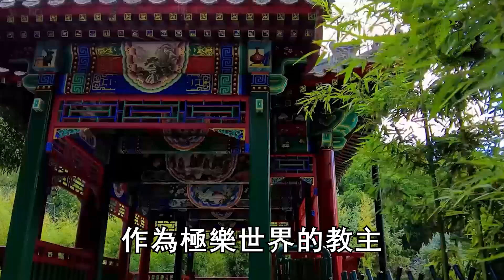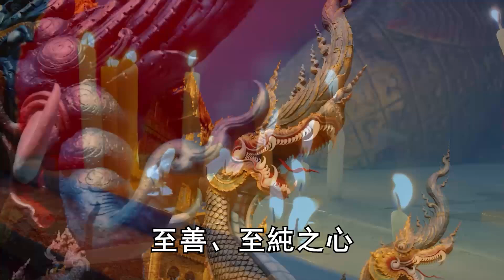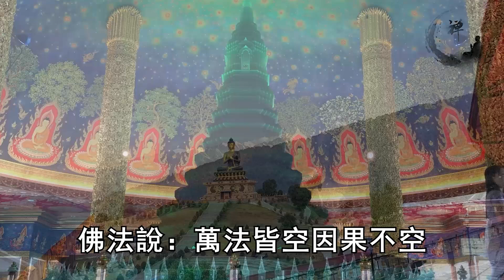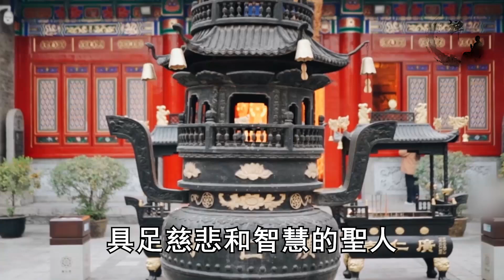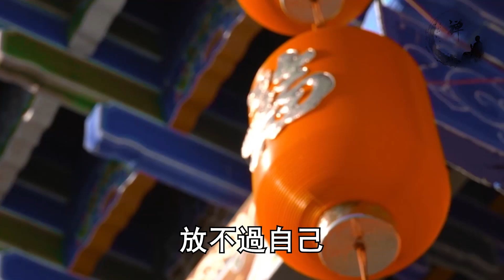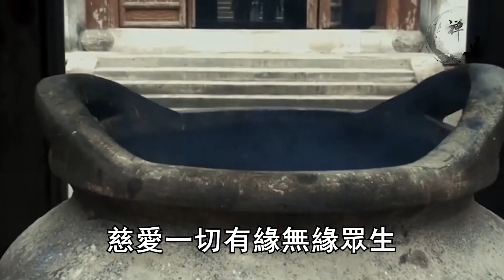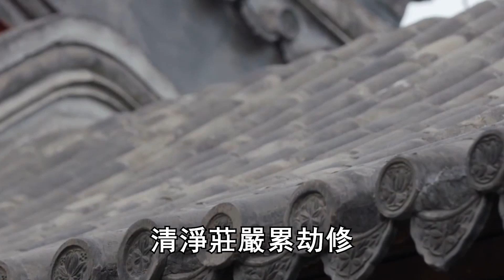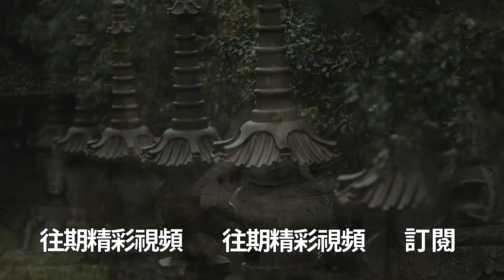拜觀音菩薩時，默念這2句話，福報會自己來找你！ |禪語